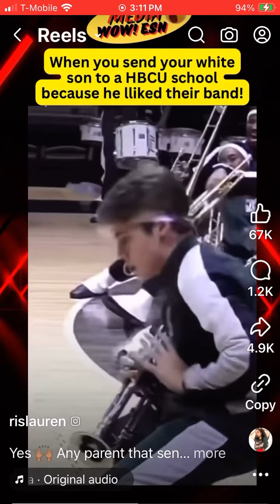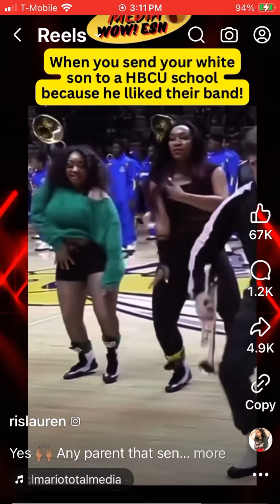Only WHITE kid in black HS band KILLS IT!